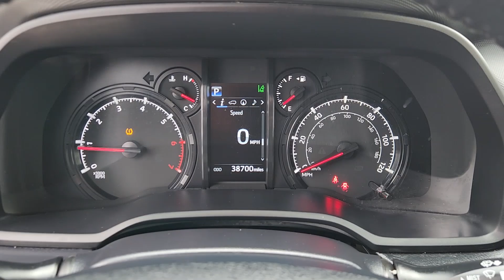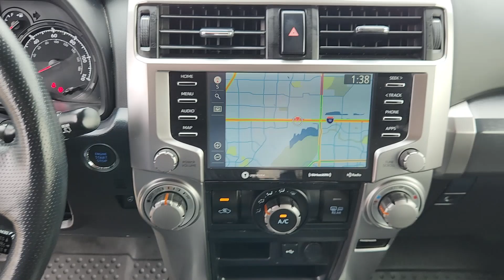2023 Toyota 4Runner SR5 Premium TX Houston, Katy, Cypress, Pecan Grove, Rosenberg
Pre-Owned 2023 Toyota 4Runner SR5 Premium available at Classic Elite Buick GMC located in 16835 Katy FWY, Houston, TX, 77094. Servicing the Houston, Katy, Cypress, Pecan Grove, Rosenberg area.
Please mention the stock GPP6173093 when you contact the dealership for this vehicle.

Get a feel for the  2023  Toyota 4Runner.  Here's a capable 4Runner that offers impressive off-road ruggedness, a comfortable interior, family-friendly design, and impressive towing capacity. Can you hear the trail calling? Feel prepared for every adventure in this capable 4Runner. Treat yourself to a test drive today. Our staff will toss you the keys and give you an outstanding customer experience.